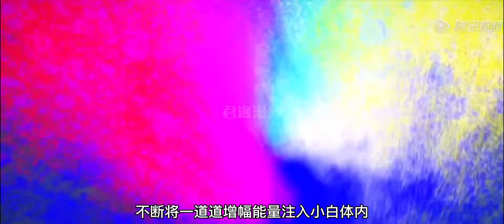海神岛篇98 十万年邪魔虎鲸王自曝，想与史莱克七怪同归于尽